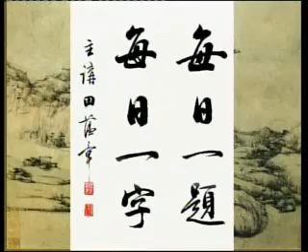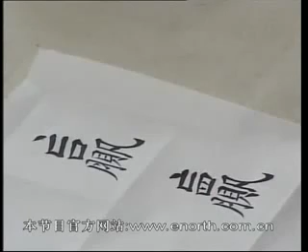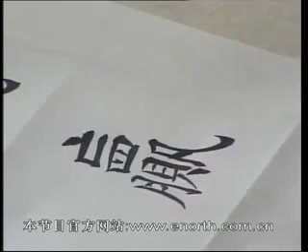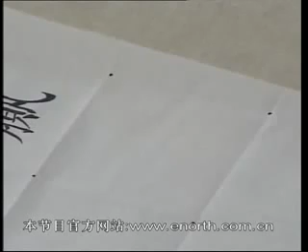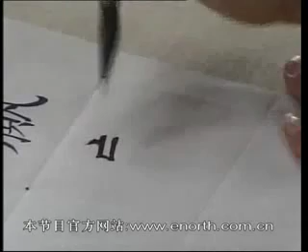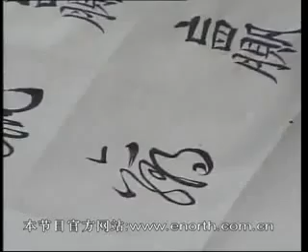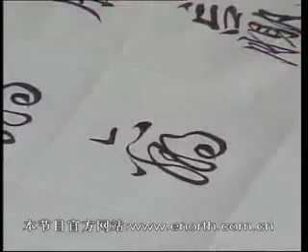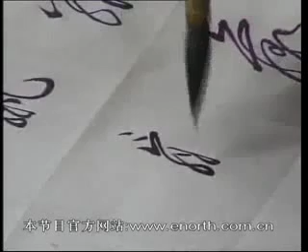书法 田蕴章 317 赢 崇拜的得失一自述